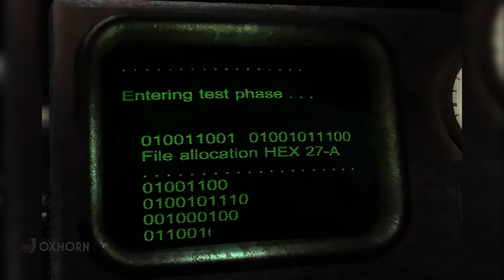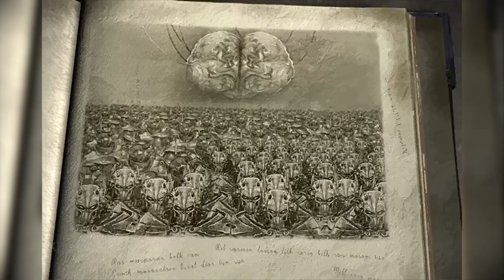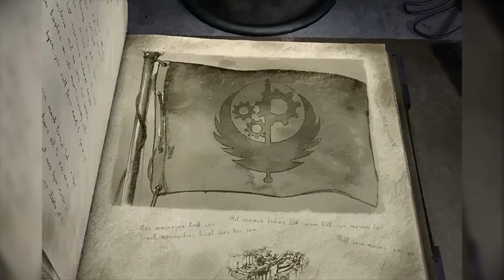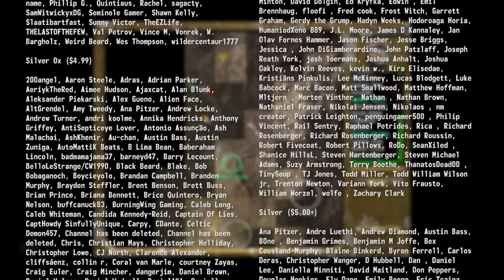The Story of Fallout Tactics Part 22: The Calculator's Lair - All Game Endings